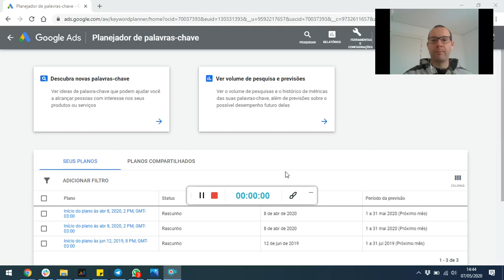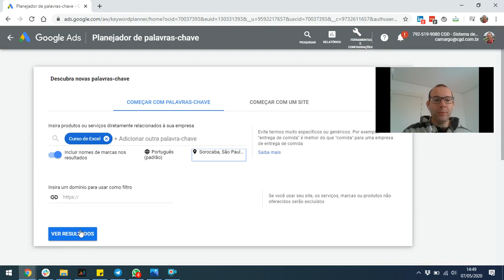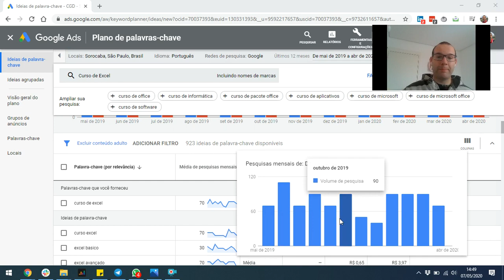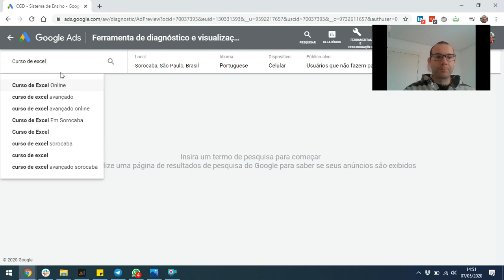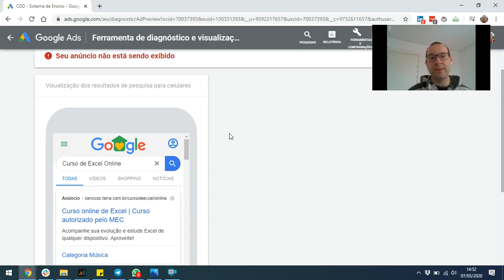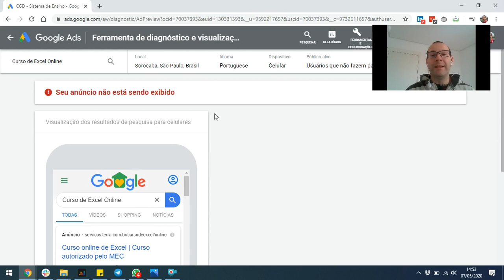Duas dicas para não ter problemas com sua campanha no Google Adwords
Lembrando que o Glossário completo será disponibilizado apenas para quem faz parte do nosso canal no Telegram.